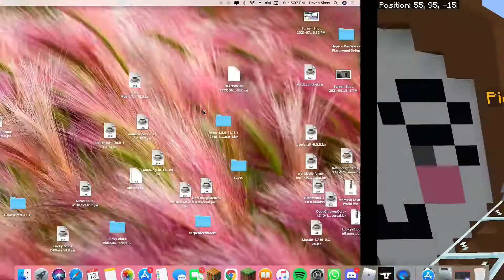Sky Den Episode 58 Welcome Liam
Welcome to our series and letsplay of Sky Den. Which is a Skyblock map built in 2014 which was originally played by youtubers like stampylonghead and captainsparklez. So we are playing sky den and adding our little twists in it.We hope you join us on this jorney into this series. Welcome to Sky den